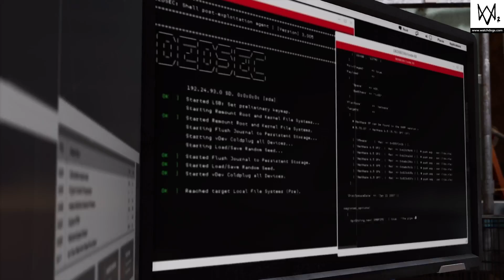Watch Dogs 2 PS4 PRO - Story Part 4 - Max Graphics Settings - HD